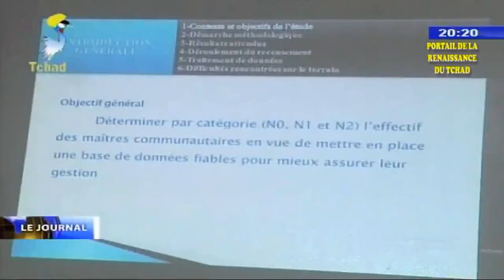EDUCATION - Résultat de l'opération de recensement des maitres communautaires